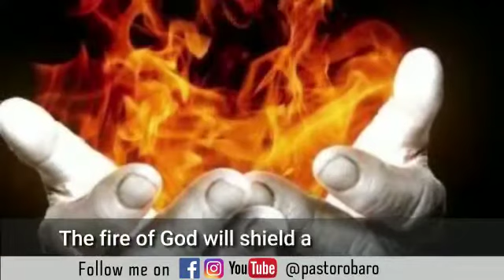Your Glory will manifest || Pastor Obaro || Weekly Message of Hope & Encouragement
The king of glory will manifest His glory in your life and family this season.

Forces of darkness will not prevail over you.
The Lord will fight for you.
The rod of the wicked will not rest upon you.
The fire of God will shield and protect you.

Shame will disappear from your life.
And your glory will appear. You will rise above limitations in the mighty name of Jesus.

Please connect with the God who can lift a nobody and make him somebody in the presence of everybody without the permission of anybody.

Enjoy the rest of the week and remain blessed for life.